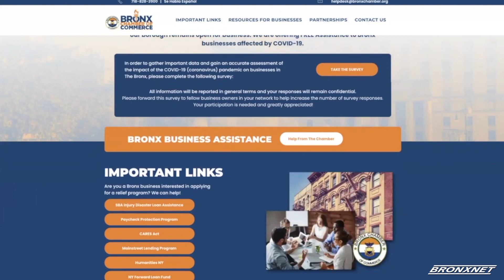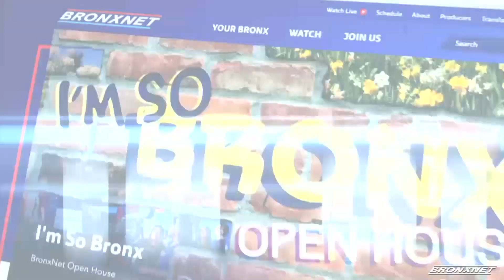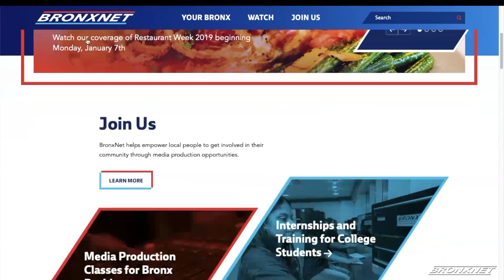The Bronx Social Justice and Anti-Violence Forums: July 16, 2020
In response to our collective state of crisis, BronxNet is producing a weekly series of Bronx Social Justice and Anti-Violence Forums to contribute to a deeper understanding of the issues and inequities, present multiple points of view, elevate the discussion, and promote civic engagement.

In this edition of the Bronx Social Justice and Anti-Violence Forums, Daren Jaime is joined by New York State Senator Kevin Parker, the Director of Community Organizing at PPGNY Action Fund, Leeann Ritz, the President of the Bronx Chamber of Commerce, Lisa Sorin and the Executive Director of The Third Avenue BID, Michael Brady on their point of view of racial and social injustice, police brutality, health disparities, economic development, and much more.